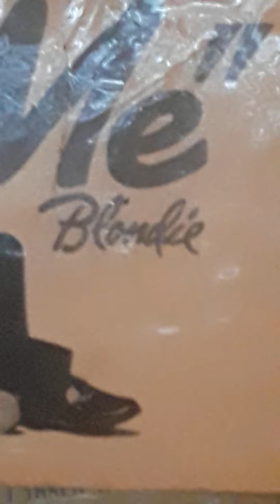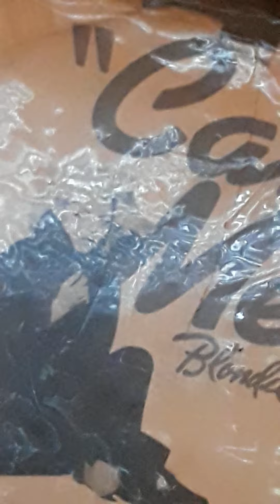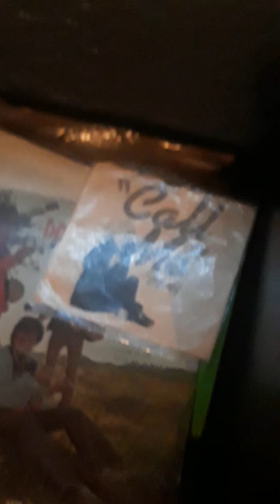Call me blondie slowed instrumental